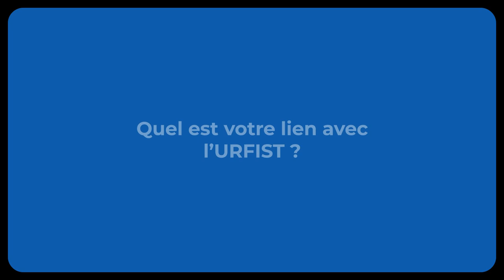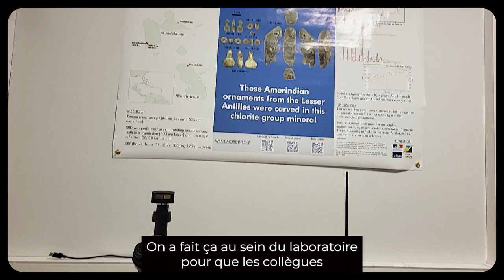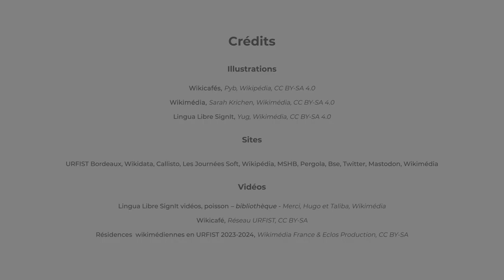Entretien avec Alain Queffelec I Résidence Wikimédia I (URFIST Bordeaux)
Alain Queffelec, ingénieur d'étude en archéométrie revient sur sa rencontre avec Pierre-Yves Beaudouin, wikimédien en résidence à l'URFIST de Bordeaux. "Je suis allé le voir à la fin de sa communication pour lui demander s'il pouvait venir dans mon laboratoire faire la même présentation". Cette rencontre a permis la mise en place d'une formation Wikipédia auprès des chercheurs du laboratoire PACEA (De la Préhistoire à l’Actuel : Culture, Environnement et Anthropologie)

▶️ Pour soutenir le travail de Wikimédia France : ◀️